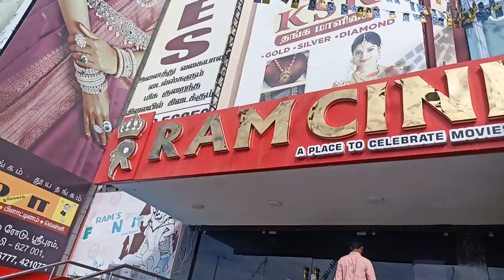நெல்லை ராம் திரையரங்கில் மாமன்னன் முதல் நாள் காட்சி